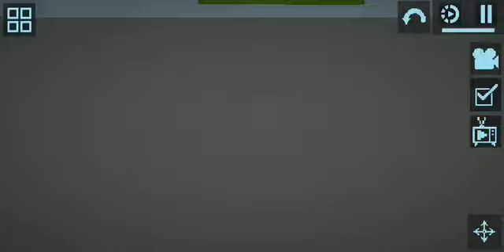I need to delete this mod now